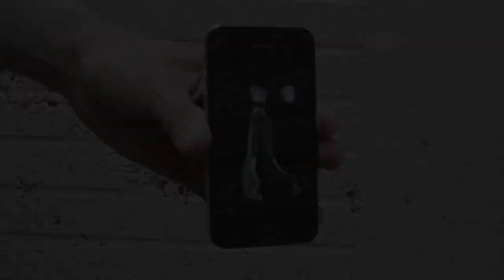iQuijada | Quijada de Burro app | How to Play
Play one of the most exotic musical instruments in the world! iQuijada is the digital incarnation of the Quijada de Burro. Yes, it is a percussion instrument made from the jaw of a donkey. Touching the teeth area produces a scrape sound. Hitting the lower jaw area produces a rattling sound.

Explosive graphics enhance the experience (try finding those on a real quijada:)

Turn up the volume on your device and show off your musical skills to your friends and neighbors! Watch their jaws drop when you explain to them what on Earth it is that you're playing. Best of all, play away with confidence in the knowledge that no donkeys were harmed in the making of this app (we're told the donkey died of natural causes) and that you're not actually holding part of an animal's carcass in your hands. No, you're holding your shiny, beautiful device and making music!

In all seriousness, we love traditional musical instruments and hope you will help us promote them around the world by downloading this app. Enjoy!